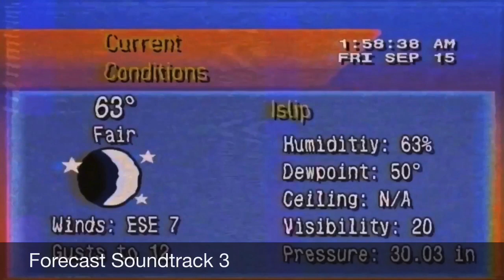1990s Style Local Weather Forecast Music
All songs in this video can be found on FreeSound.org, and are in the public domain.